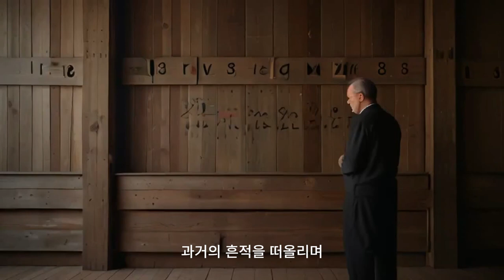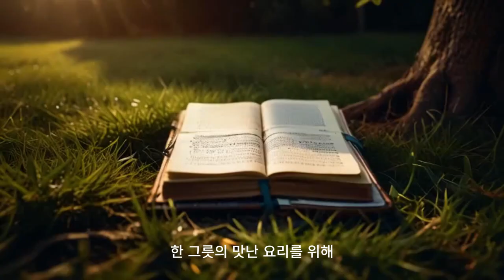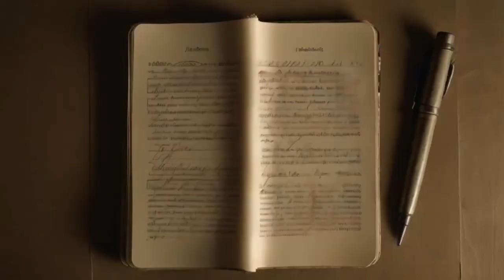오늘 추억 위에 서 있어 I'm standing on top of memories today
작사.편집 : 브린츠 작곡.노래 : 수노ai

epic grime

오늘 추억위에 서있어

즐거움이 잠시 멈추고

나를 쳐다보는 시선과 마주쳐

30년 전 같은 이 곳

어린 날의 추억이 살아 있어

나만 알고 싶은 곳

가만히 주인에게 감사를 전해

힘든 날, 여기 찾아왔어

나만의 추억이 살아있는 이 곳

간판 없이 찾아오는 이 거리

한 그릇의 맛난 요리를 위해

이사를 해도 여기를 찾아

인생이 이렇게 달콤하면

어떨까, 힘들었던 날들을 생각하며

10년의 성장과 하락의 기간을

과거의 흔적을 떠올리며

다시 길을 찾아 거리를 걸어봐

걷다 보니 나의 과거가 떠오르네

10년의 성장과 하락의 기간

마음속에 남은 추억들을

다시금 생각해본다

하나의 맛난 요리를 위해

10년의 성장과 하락의 기간을

10년의 성장과 하락의 기간

10년의 성장과 하락의 기간을